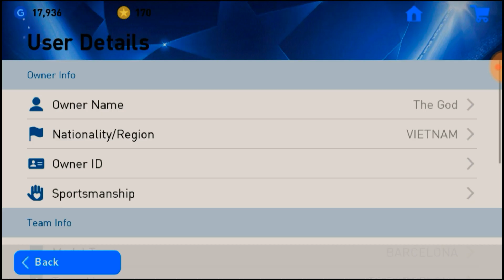Mod Patch ULC Pes 2019 Mobile 3.0.1 Kits,Menu,Logo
๖ۣۜLove ๖ۣۜEvery ๖ۣۜBody